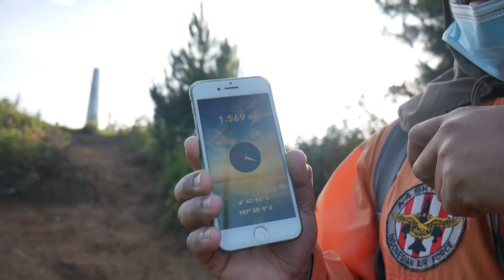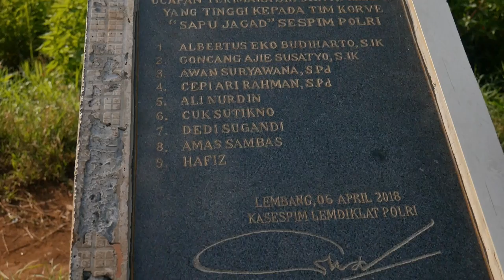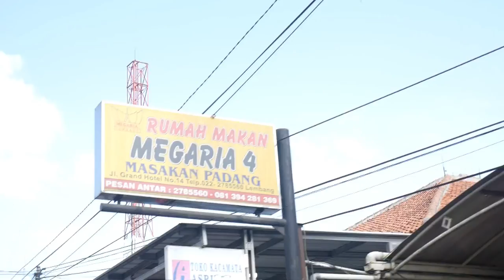HIKING KE GUNUNG PUTRI DI LEMBANG